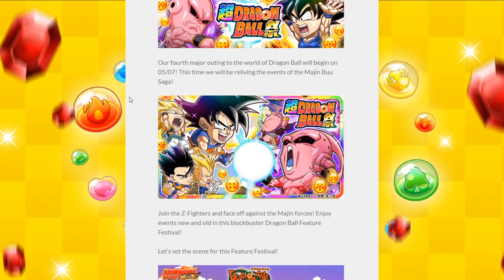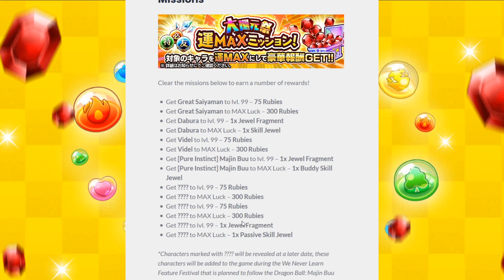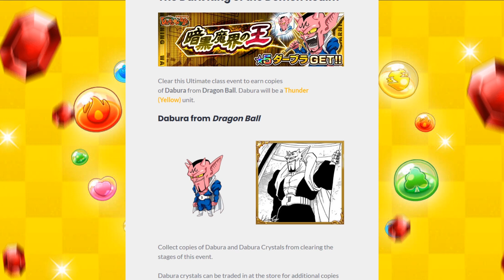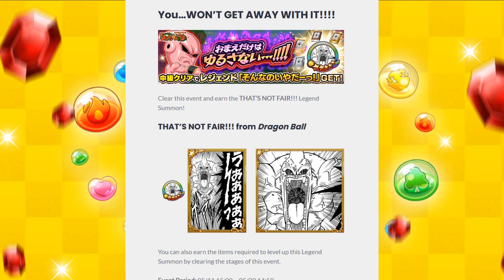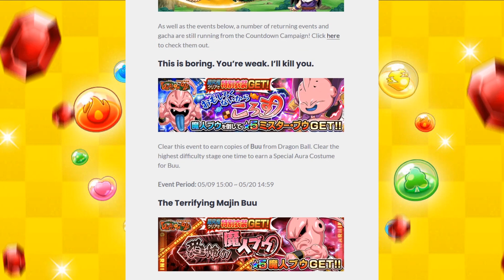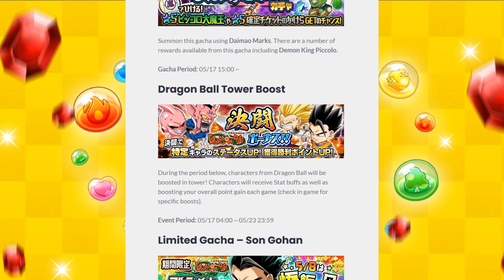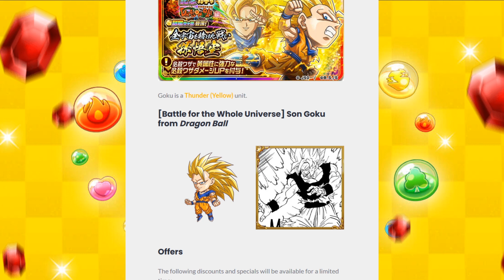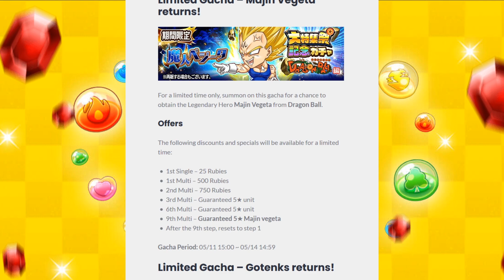SUPER DRAGON BALL FESTIVAL | Jumputi Heroes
A bit late but here it is, a full breakdown of the new Super Dragon Ball Festival!

If you would like to help support the site, this is the best place to do so